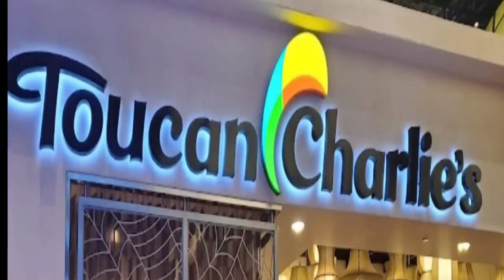THE BEST BUFFET IN NORTHERN NEVADA Toucan Charlies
Tell me if you  going to like all the foods you will see and we going to eat. We have so much  fun. And all the food are great. Be Bold,  Be Bless, and Be Happy.